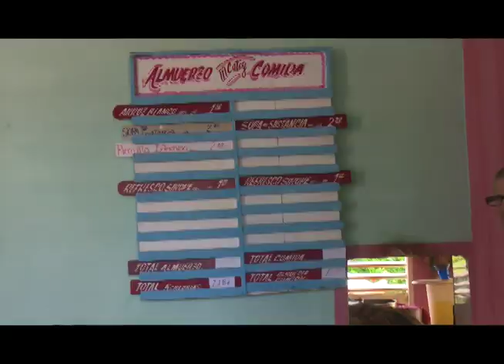Atención al adulto mayor en Jaruco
El gobierno de Jaruco, en Mayabeque, asegura el cuidado y la atención a la tercera edad, brindado alimentos así como un espacio seguro para el disfrute y recreación de los ancianos.